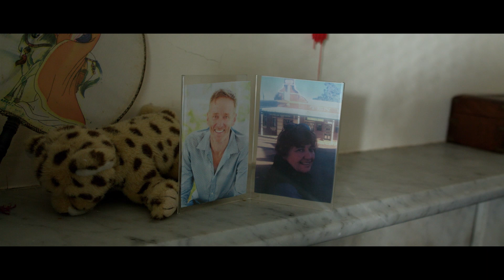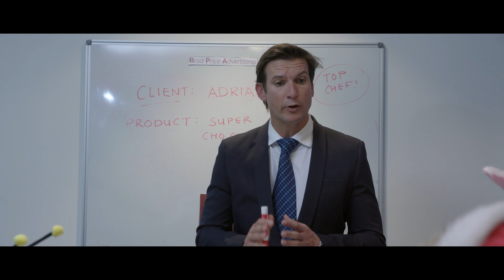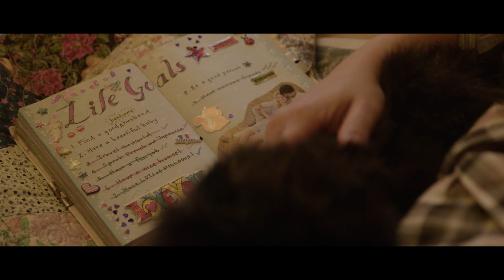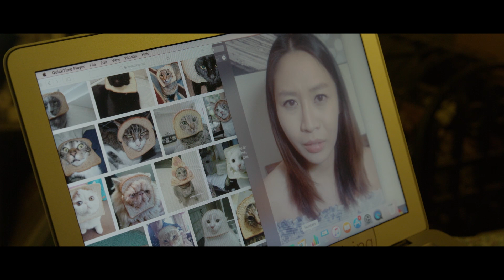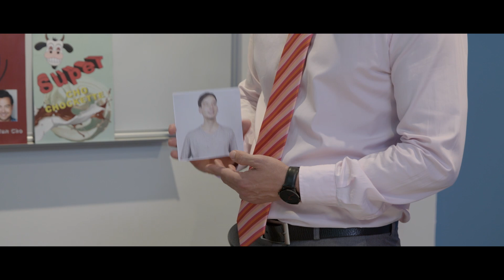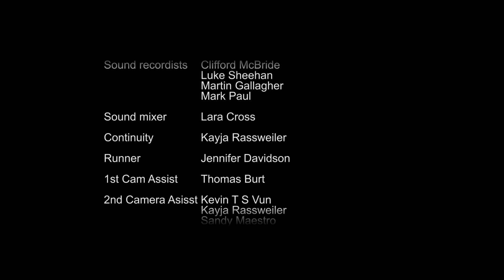The Script Of Life | Full Romantic Comedy Drama Movie | WORLD MOVIE CENTRAL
Sam Davies has always wanted to be an actor. Lana Ong has always wanted to be recognized at work. Both have a history of meeting the wrong people. As their professional and personal worlds collide, trouble and misunderstandings ensue. Can their friends and family convince them to give love another shot?  Sometimes, life doesn’t go according to script.
2019 | Director: Joy Hopwood | Stars: Erica Long, Callum Alexander, Andrew Wang